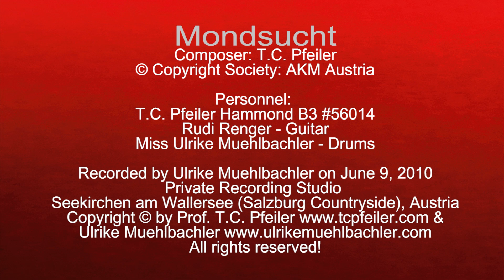Les Called, composed by T.C. Pfeiler, Hammond B3, Copyright Society: AKM Austria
Les Called
Composer: T.C. Pfeiler
Lyricist: instrumental
© Copyright Society: AKM Austria

Recorded at Private Vintage Recording Studio, Seekirchen am Wallersee, Austria on June 9, 2010 by Ulrike Muehlbachler.